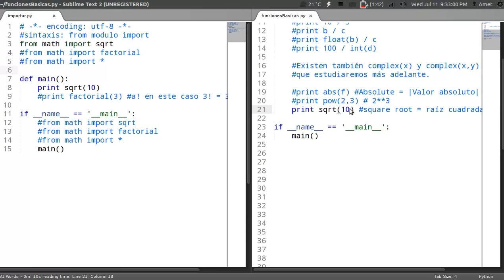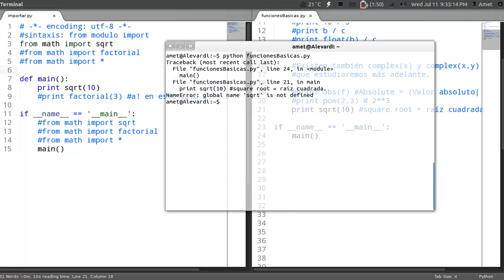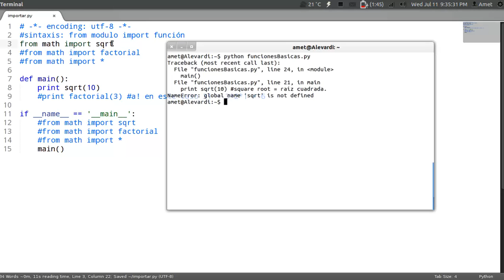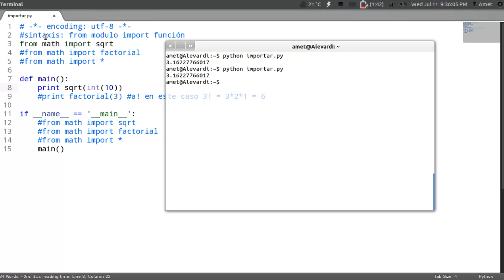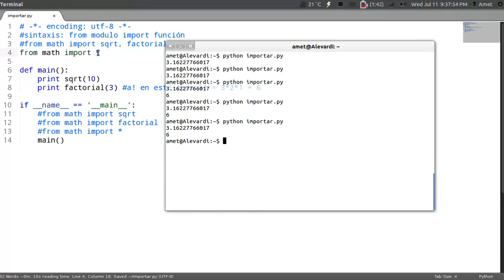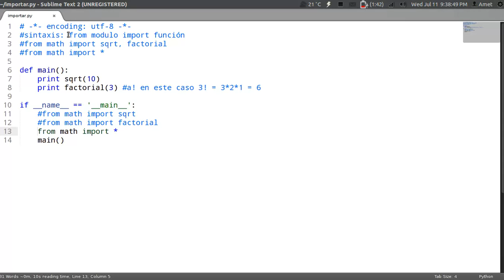Programando con Python: 11.- Imports, qué son y para qué sirven